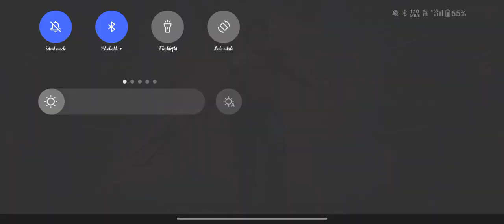FREE FIRE/3RD GAMEPLAY